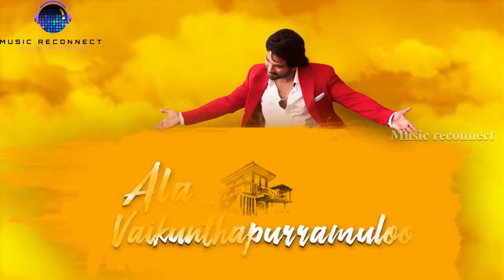AlaVaikunthapurramuloo | Ramuloo Ramulaa Hindi Promo |Allu Arjun, Pooja Hegde | 13th Feb 2022